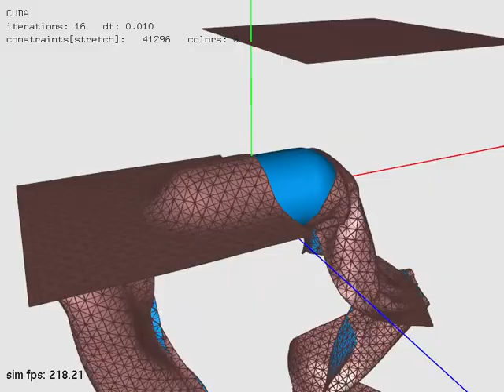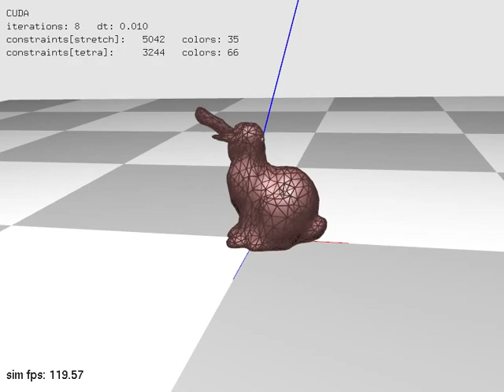parallel position based dynamics - sigrad 2014